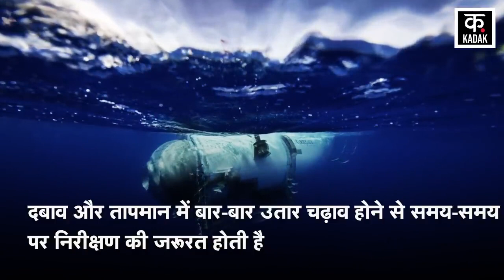Titanic Submarine Missing : पनडुब्बी की छोटी सी कमी ने ले ली अरबपति की जान?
The death of 05 people who went to Titan has been confirmed. In this submarine, 5 people went to see the wreckage of Titanic. After the accident, this incident is being called Titanic Part-2. On June 22, the wreckage of the submarine was found near Titanic. Which has been recovered by Canada's remotely operated UAV. All the people aboard the submarine went out to see the wreckage of the Titanic ship that sank 111 years ago. Pakistani businessman Shahzada Dawood and his son also died in the accident. A robot has discovered the wreckage of a submarine at a depth of 3.8 km below sea level. The wreckage of the submarine includes its landing frame and stern. Experts say that even a small fault in this depth can be the cause of the accident. In the depth where debris is found, the pressure is 380 times more than the surface of the earth. Experts believe that the hull of the submarine could not withstand the pressure.

टाइटन में गए 05 लोगों की मौत की पुष्टि कर दी गई है. इस पनडुब्‍बी में 5 लोग सवार होकर टाइटैनिक का मलबा देखने गए थे. हादसे के बाद इस घटना को Titanic Part-2 कहा जा रहा है. 22 जून को पनडुब्बी का मलबा टाइटैनिक के पास मिला है. जिसे कनाडा की रिमोट से ऑपरेट होने वाली UAV ने बरामद किया है. पनडुब्बी में सवार सभी लोग 111 साल पहले डूबे टाइटैनिक जहाज का मलबा देखने निकले थे. हादसे में पाकिस्तान के बिजनेसमैन शहजादा दाऊद और उनके बेटे की भी मौत हो गई. समुद्र तल से 3.8 किमी की गहराई में एक रोबोट ने पनडुब्बी के मलबे को खोजा है. पनडुब्बी के मलबे में उसका लैंडिंग फ्रेंम और पिछला हिस्सा शामिल है. एक्सपर्ट्स का कहना है कि एक छोटी गड़बड़ी भी इस गहराई में हादसे का कारण हो सकता है. जिस गहराई में मलबा मिला है, वहां धरती की सतह से 380 गुना ज्यादा दबाव होता है. एक्सपर्ट्स का मानना है कि पनडुब्बी का पतवार दबाव झेल नहीं सका.